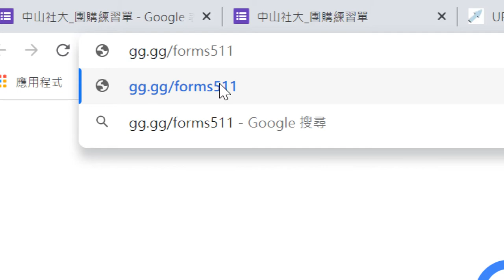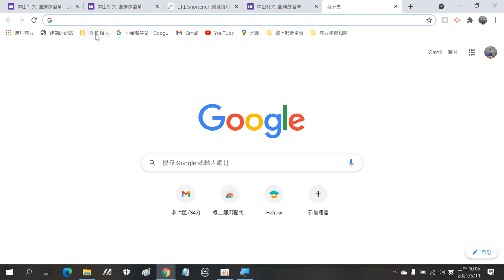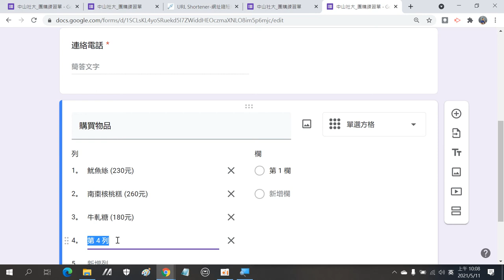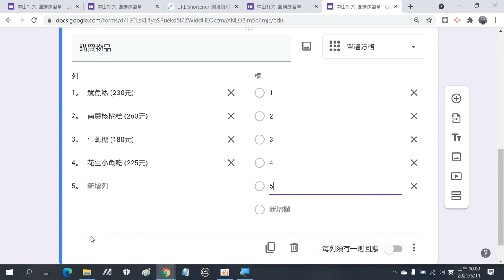2021051102 為了節省打字時間，直接從範本複製文字來貼上